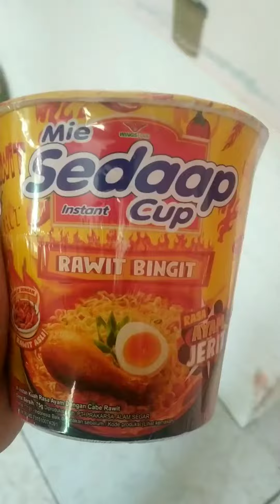Nyobain Mie Sedaap Cup Rasa Ayam Jerit, Pedasnya Bikin JEJERITAN 😅